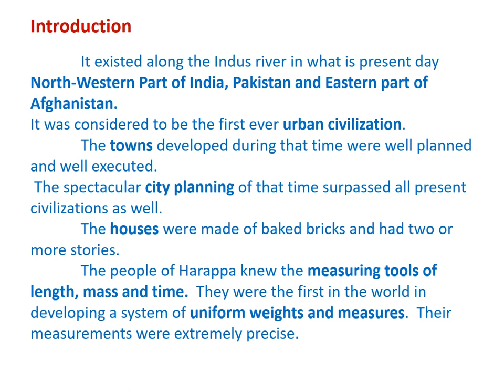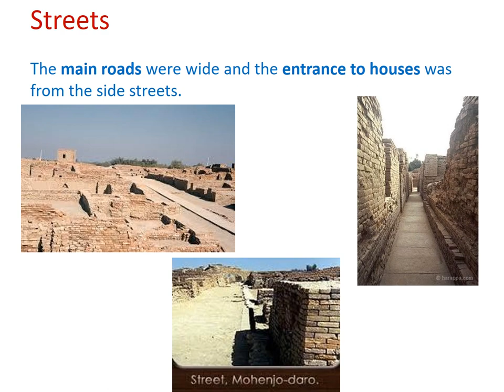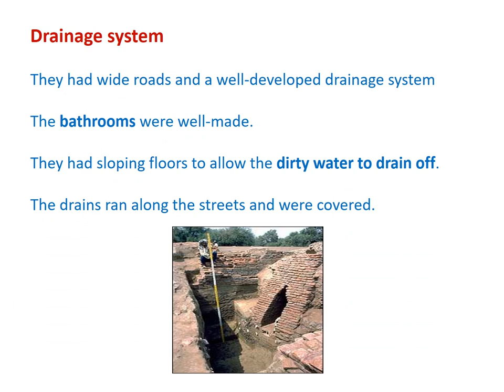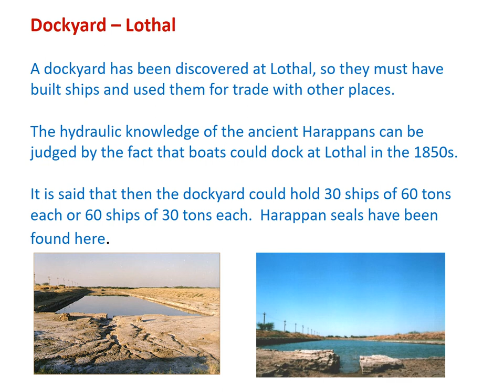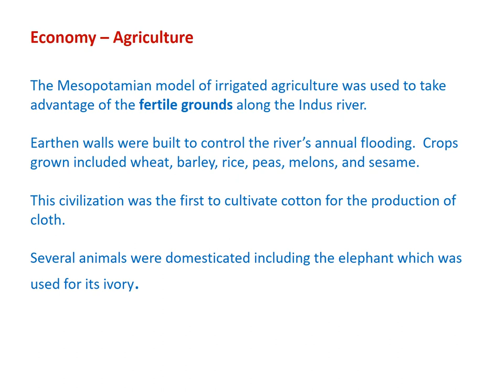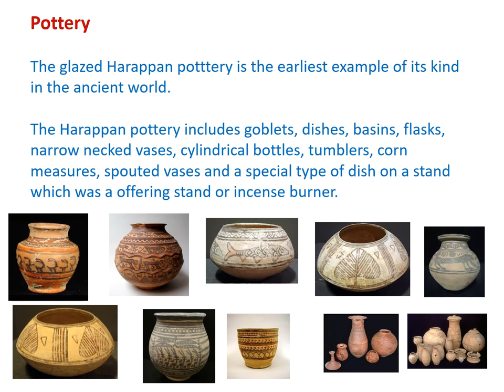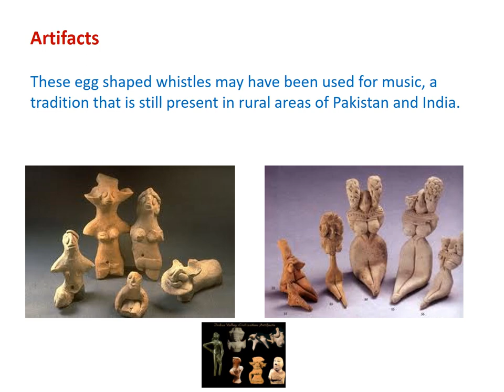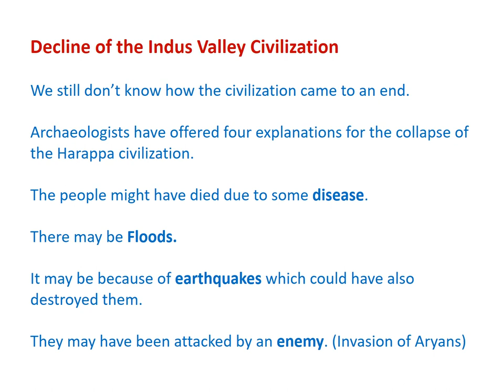Indus Valley Civilization/Bronze Age/Dr.C.Thanavathi